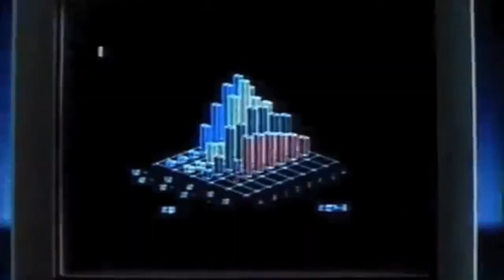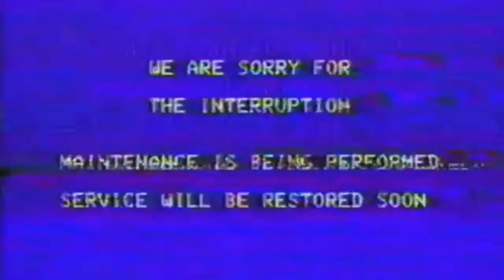Tame Impala Type Beat "Wonder"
Tame Impala Type Beat "Wonder" with 80s and 90s retro visuals for your aesthetic needs or for just memories